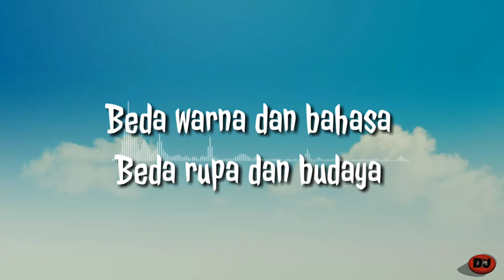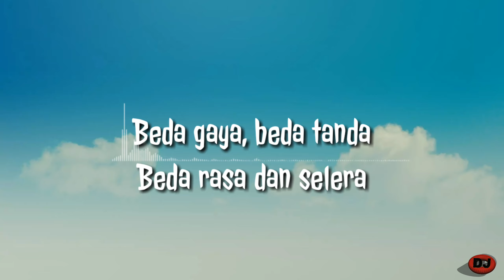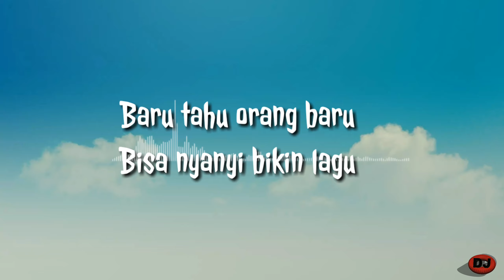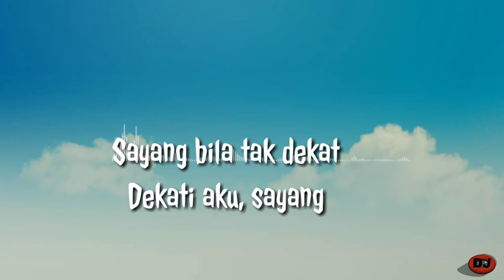endank soekamti -orang baru lirik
lirik

Siapa itu orang baru?
Beda baju dan sapapun
Beda warna dan bahasa
Beda rupa dan budaya

Tak kenal tak sayang
Sayang bila tak kenal
Kenalkan aku, sayang
Tak dekat tak sayang
Sayang bila tak dekat
Dekati aku, sayang

Belum tahu siapa kamu
Beda gaya, beda tanda
Beda rasa dan selera

Kenalkan aku, sayang
Dekati aku, sayang

Baru tahu orang baru
Bisa nyanyi bikin lagu

Kenalkan aku, sayang
Dekati aku, sayang

 Orang Baru · Endank Soekamti Air
 Composer: Endank Soekamti
Arranger: Endank Soekamti
Music Publisher: Euforia Music Publisher